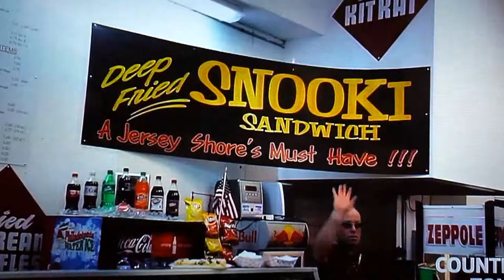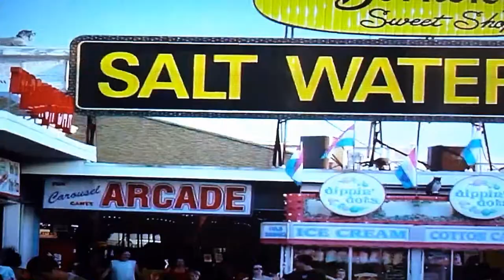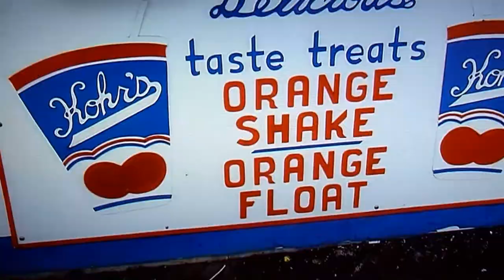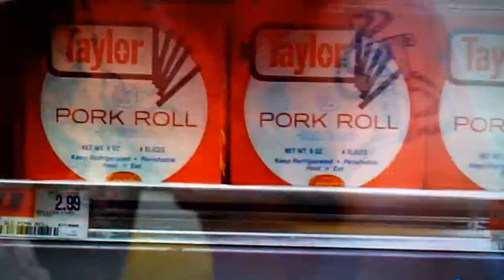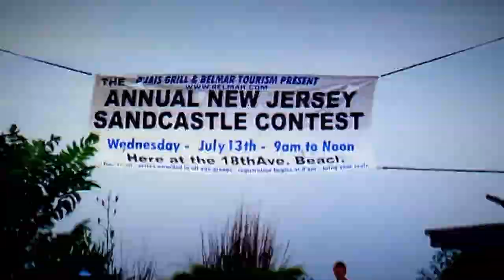Jersey Shore Part 1 : Seaside Heights Belmar Beach Haven Cape May Then and Now in HD 1080p